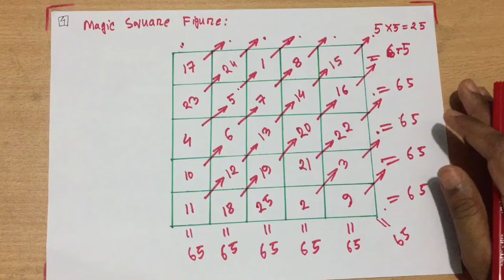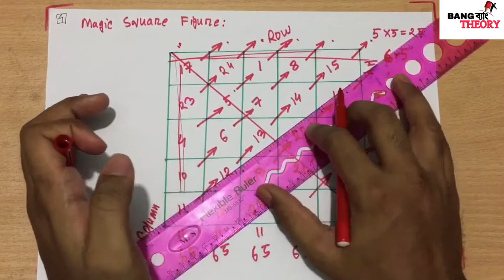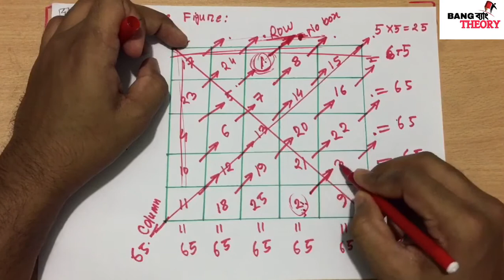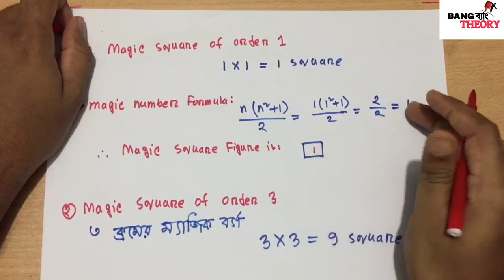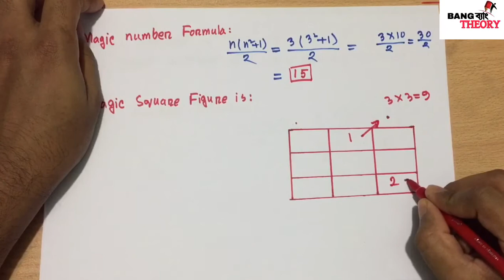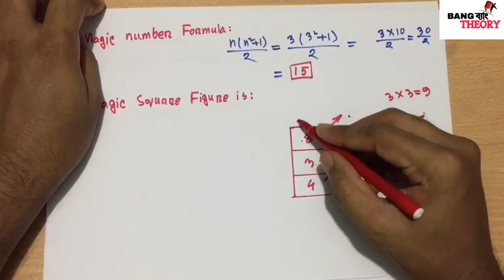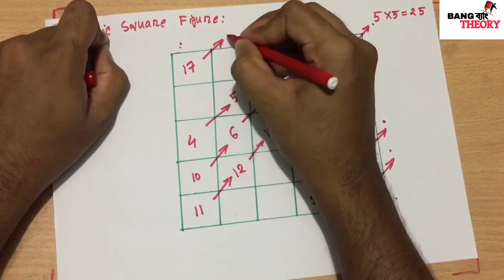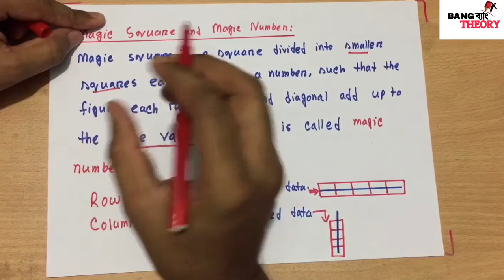Magic Square- 1×1,3×3,5×5 || ম্যাজিক বর্গ ১×১,৩×৩,৫×৫ | ১,৩,৫ ক্রমের | 1,3,5 Order | Class -8 | JSC